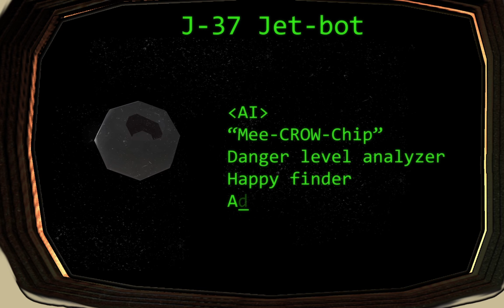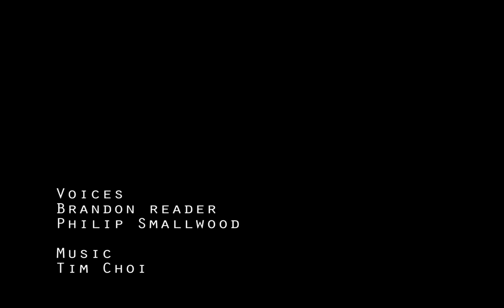Big Jet Trailer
Big Jet is game where you control Jet, a military robot who used to be able to fly, and has awoken in a strange new world.

The player uses cyclones of junk offensively and defensively.  Help Jet take vengeance on the thieves that stole his flying component, and Reach for the Sky!

-Trailer created by Tim Choi, Narration by Brandon Reader.
Big Jet is a student game designed by myself and 3 others, Tim Choi, KC Irvine and Ivan Pahua.

CREDITS

CORE DESIGN TEAM
Dave Campbell - Character Artist/Designer, Level Designer, Lighting
Tim Choi - Project Manager, Music, Cinematics
KC Irvine - Environment Artist, Set Dressing
Ivan Pahua - Programming, Technical Artist/Designer, Particle Effects

DESIGN MENTOR
Sean Smillie

ART COLLABORATION
Ryan Clark - Animation
Nathan Ergang - Prop Art
Skylar Zerr - Animation

AUDIO COLLABORATION
Jamie Bell
Jonas Obermueller
Brandon Reader
Philip Smallwood
Junhyuk Suh